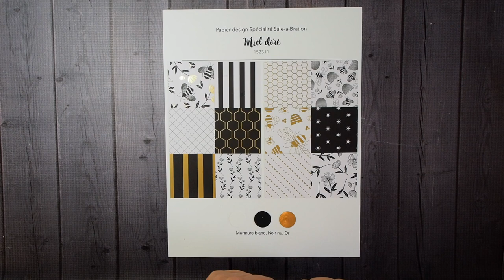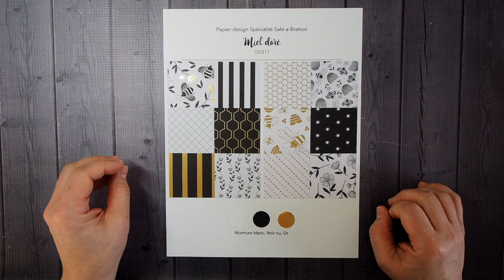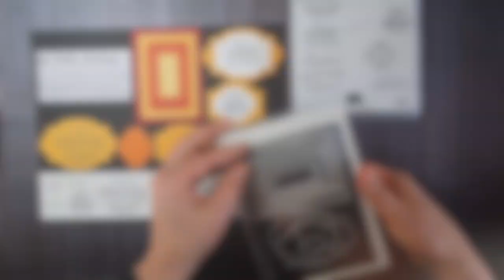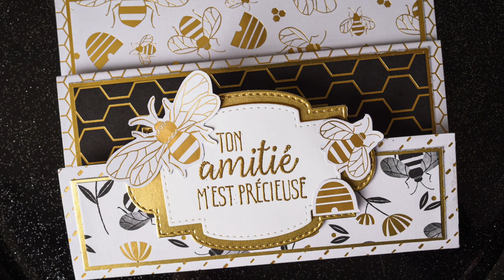Pliage original avec le papier design Miel doré Stampin' Up! 2020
Apprenez comment réaliser cette carte à pliage original facile et étincelante! Téléchargez le tutoriel sur mon site!